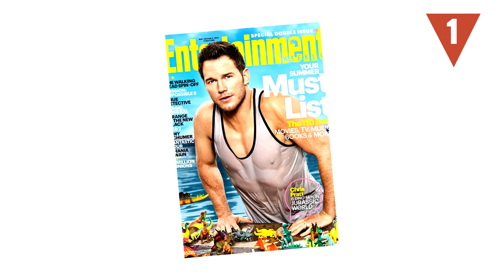Las transformaciones más locas de los famosos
Tras comparar entre su “antes y después”, te vas a preguntar qué se les pasó por la cabeza a estos personajes famosos para hacer tales cambios en su aspecto físico. Eso sí, algunos han salido mejor parados que otros… Hoy en Hazte La Lista te enseñamos algunas de las transformaciones más radicales de las celebrities. ¿Qué otros casos añadirías a esta lista?